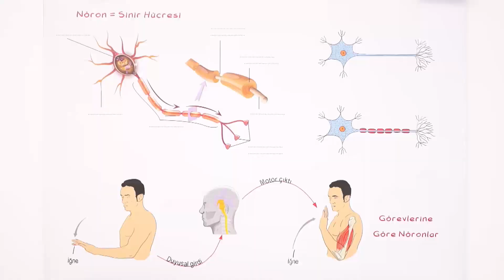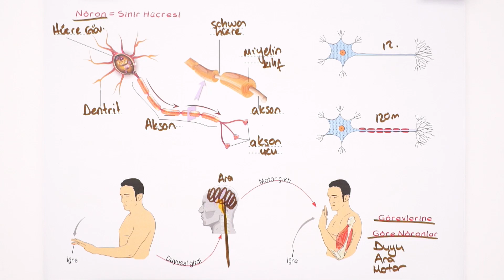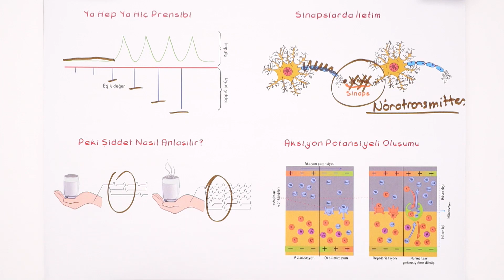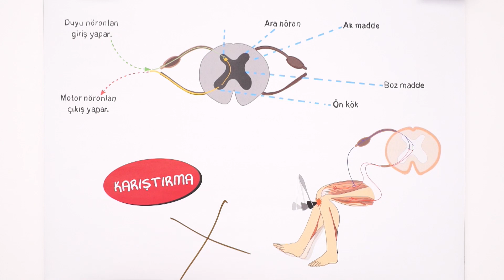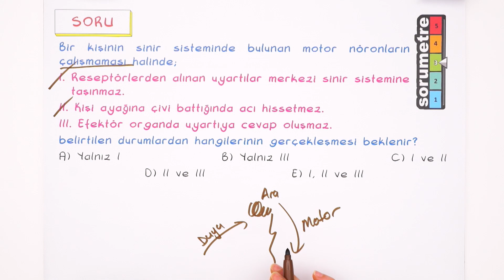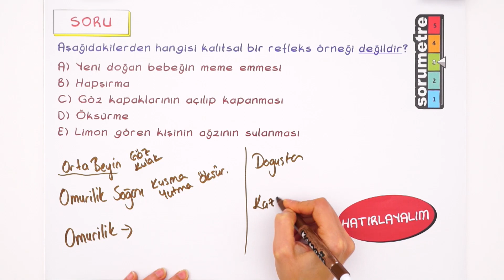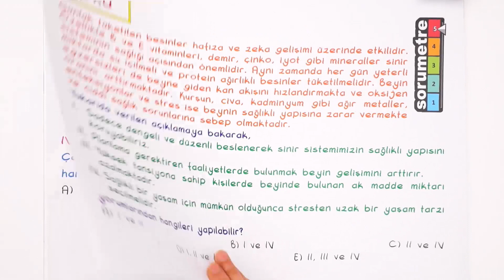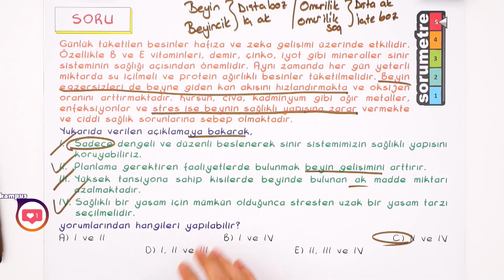Sinir Sistemi Soru Çözümü | AYT Full Tekrar Kampı 2020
AYT Full Tekrar Kampı Başladı! AYT'yi 7 haftada tekrar ediyoruz! FullTekrarKampı ile tüm dersleri sizinle beraber yeni nesil sorular ve püf noktalarla tekrar ediyoruz. Biyoloji dersinde "Sinir Sistemi " konusunu soru çözümleri ile size anlatıyoruz!